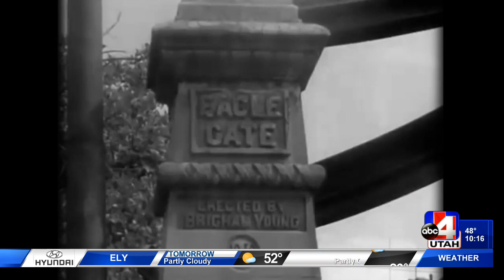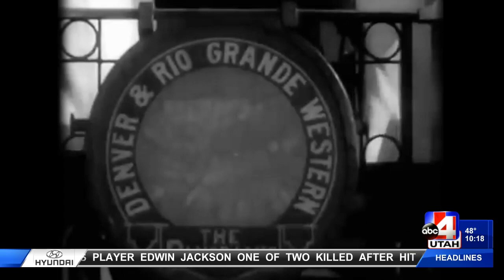Wirth Watching: The history of train service in Salt Lake City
Before you could catch a flight, you had to catch a train. What was train travel like in the early days? Craig Wirth explains.